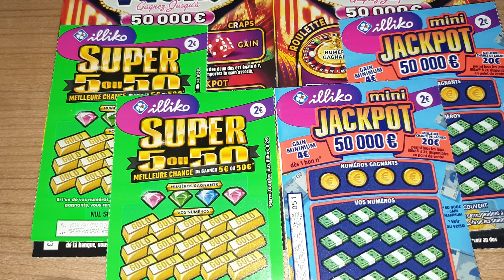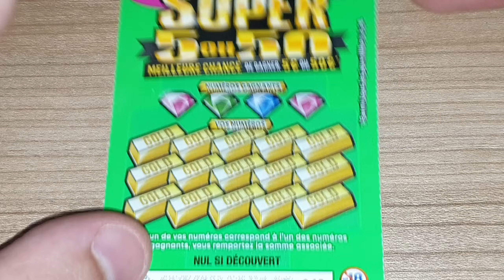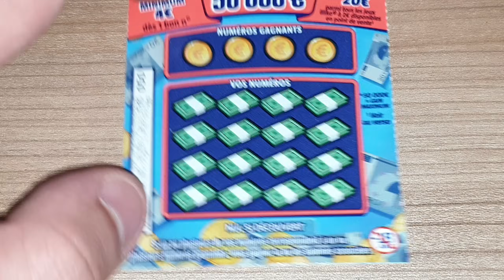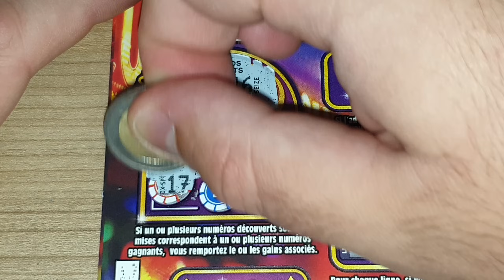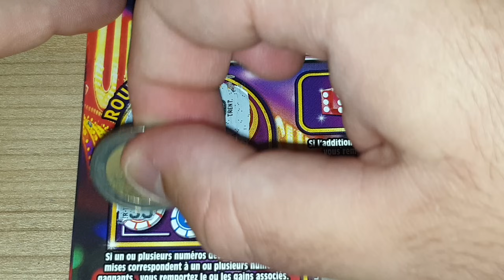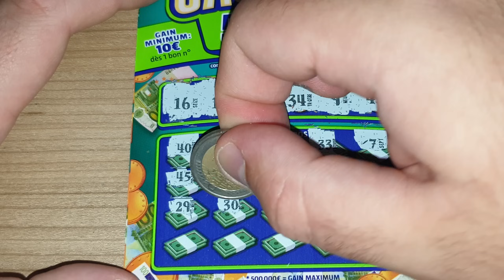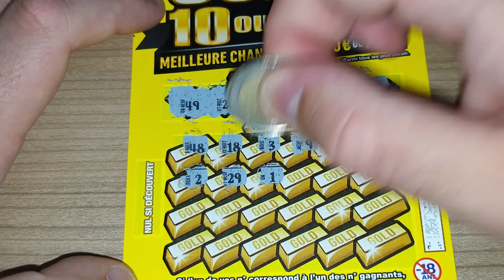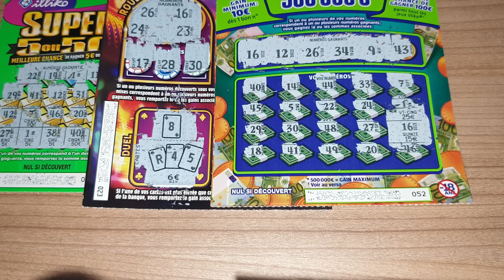😱 Mes tickets détestés - Édition 2024 • FDJ/Illiko 😱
Les tickets que je déteste en 2024, idée de Fritz 🤭
- Banco (1€)
- Goal (1€)
- Astro (2€)
- X10 (2€)
- Black-Jack (2€)
- Solitaire (2€)
- Pactole (2€)
- Mini Jackpot (2€)
- Passion Fruits (2€)
- Mots Croisés (3€)
- Vegas (3€)
- Maxi Goal (3€)
- Cash (5€)
- Jackpot (5€)
- Maxi Mots Croisés (5€)
- X20 (5€)
- As de Cœur (5€)
- Ticket d'Or (5€)
- Maxi Black-Jack (5€)
- Méga Mots Croisés (10€)
- Millionnaire (10€)
- Méga Goal (10€)